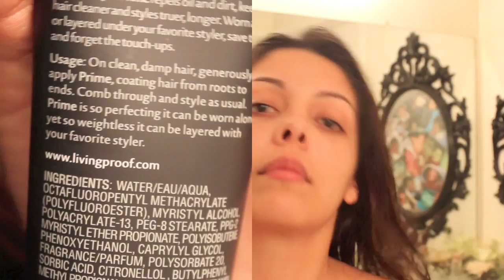How to make your hair style last all day!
Apparently I go to the movies a lot more than I realized. I don't remember the movie I went to see on this date because I keep up with the new releases haha. (Video Filmed Oct 17th 2012) I have no clue what I have on my lips - sorry! I hate that I film so many videos and don't get a chance to upload them all. I like options!

Limited to US Only. 3 Gift bags total, consisting of: full size Prime, a Straight spray, a No Frizz Nourishing Cream and a Full mousse in the bags

and Sephora.  Visit any Sephora Store for a free sample

My public Mailing address:
SCCASTANEDA
POBOX 1103

FTC - I paid for this product and that will be reflected in a new Sephora Haul coming soon!